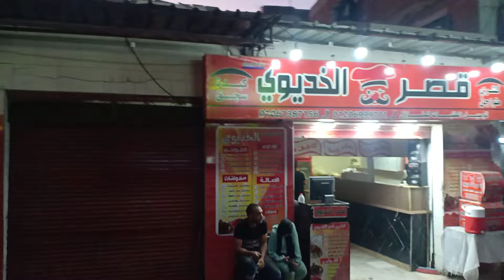جوله من البيطاش للمكس بالإسكندرية